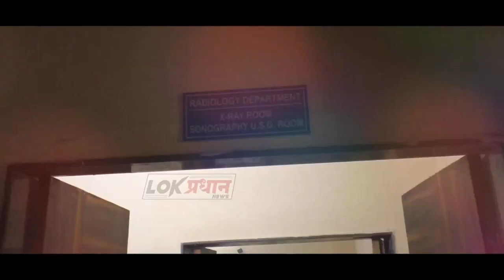सोलापुरात आप च्या पदाधिकाऱ्यांच्या हातात बेड्या व साखळदंड…